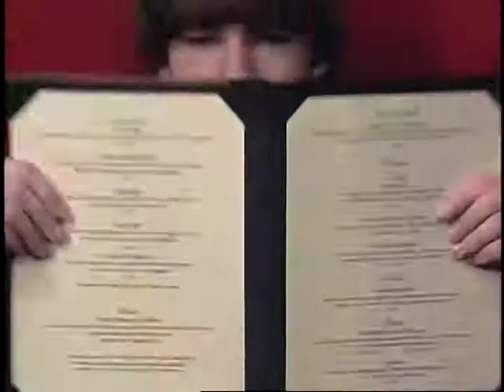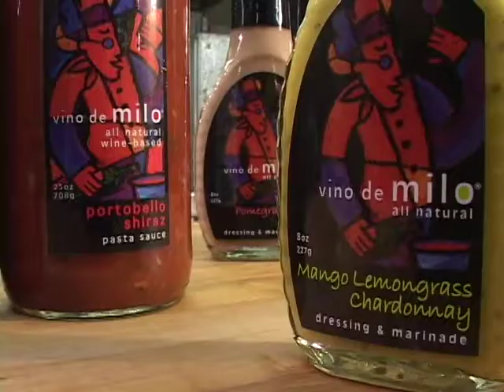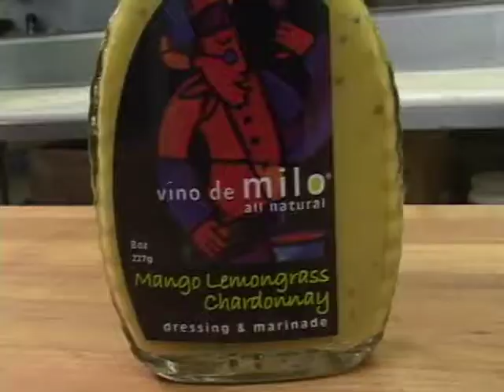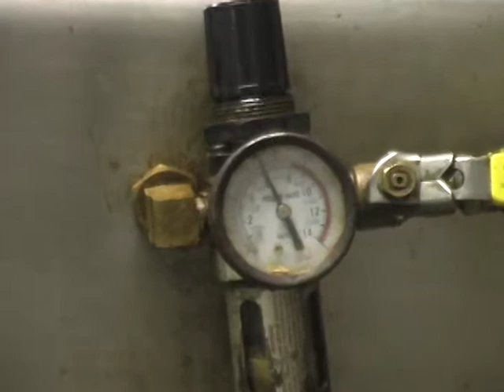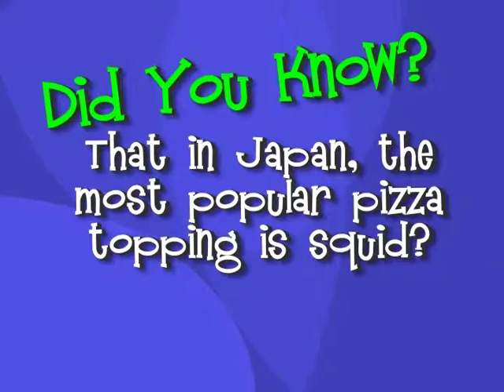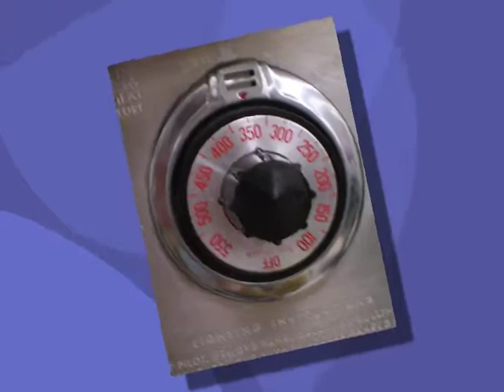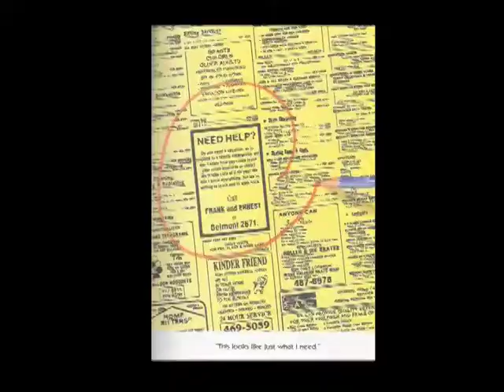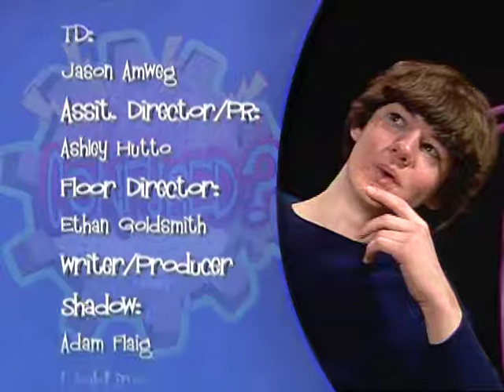Ohio University - Confused? - Food